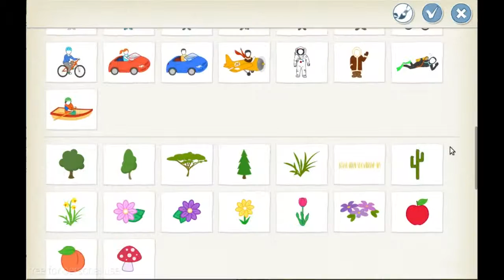Projet 6 - Coucher de soleil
Formation ScratchJr